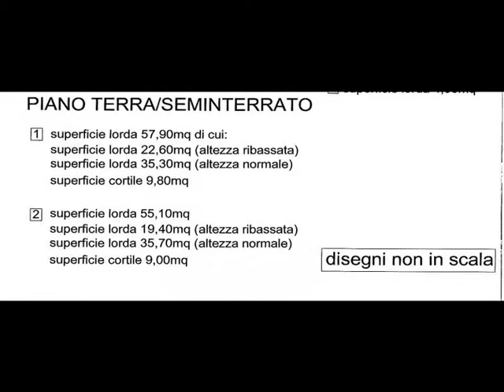Appartamento in Vendita a San Benedetto del Tronto (AP) nuova costruzione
Nella Regione Marche, in Provincia di Ascoli Piceno, a San Benedetto del Tronto, in pieno centro e a due passi dall'isola pedonale e da tutti i servizi principali, sono disponibili trilocali di diverse metrature su elegante palazzina storica completamente ristrutturata nel 2012.
Al piano terra parzialmente seminterrato trilocale di circa mq 58 composto da ingresso su soggiorno, cucina abitabile, ampia camera da letto,  bagno finestrato con doccia, secondo bagno e/o ripostiglio, completa la proprietà corte recintata piastrellata di circa 10 mq.
Trattandosi di palazzina con poche unità abitative e inserita in un contesto elegante e tranquillo e stata costruita con finiture di lusso e di qualità.
Per ulteriori informazioni e visite agli immobili Vi aspettiamo presso la nostra Agenzia.